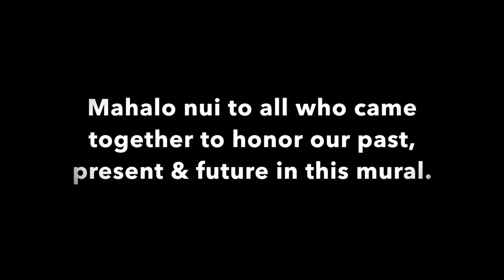Umi-a-Liloa Mural, Paʻauilo School 2016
Between January and May 2015, ʻŌiwi artist and huiMAU leader, Haley Kailiehu worked with students of Paʻauilo School and members of our community to collectively create the ʻUmi-a-Līloa Mural at Paʻauilo School. The mural depicts various scenes from the moʻolelo of one of the most important chiefs in the history of Hawaiʻi, ʻUmi-a-Līloa. ʻUmi-a-Līloa was born and raised near Paʻauilo in Kealakaha, Hāmākua, and his reign established a self-sustaining, highly productive, and unified society on this island generations ago—an important model for us to strive towards today.